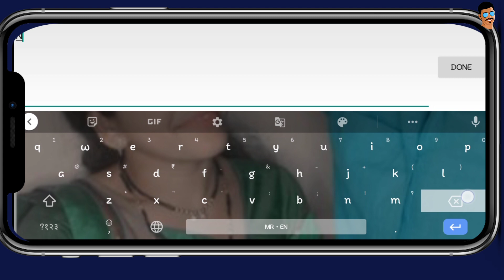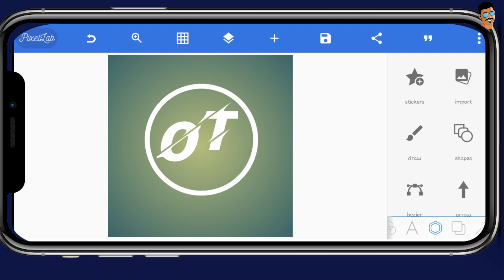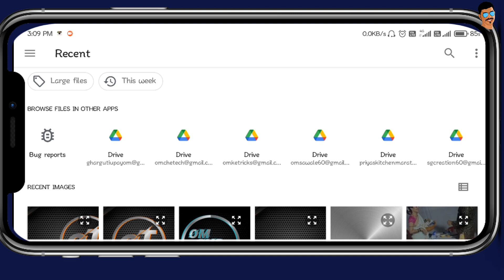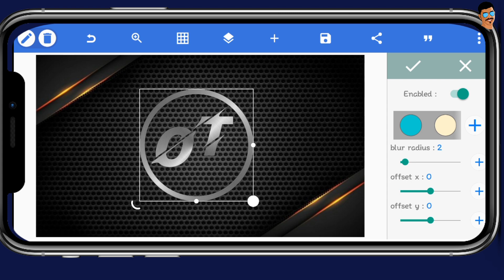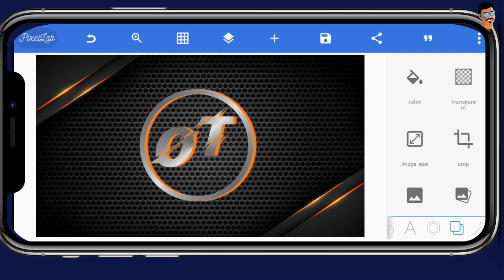How To Make Professional YouTube Logo|इंस्टाग्राम आणि यूट्यूब लोगो तयार करायला शिका|Om Sawale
Such as criticism, comments,news reporting,techirng scholarship,and research
Fairies is ause permitted by copyright statute that might otherwise be infring non -profit